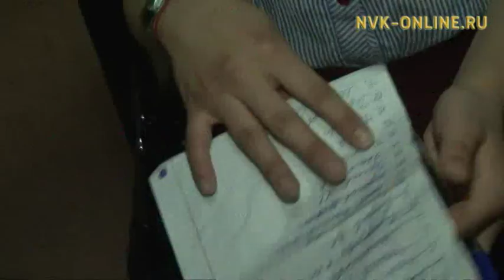Егор Борисов: "Не забывайте, что вы работаете для людей"